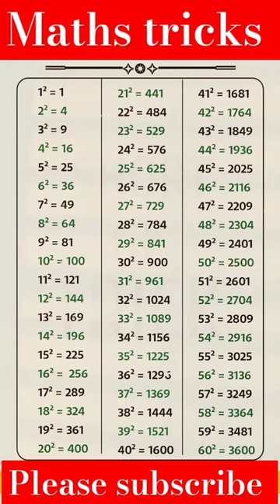shorts squair mathstrick maths arthmatic trending youtubeshorts virulshorts #